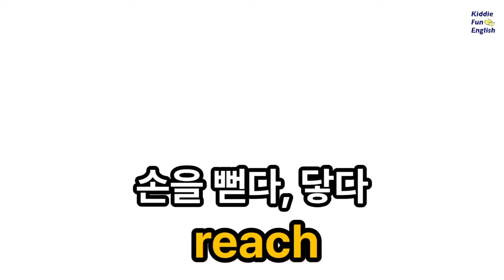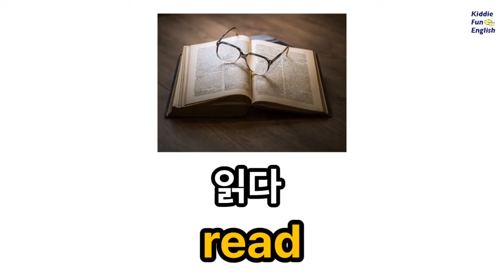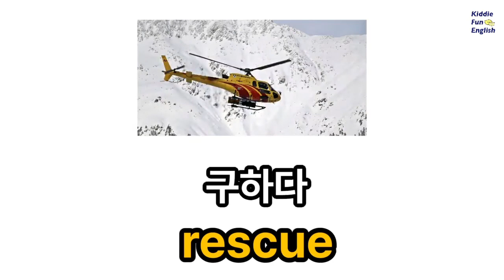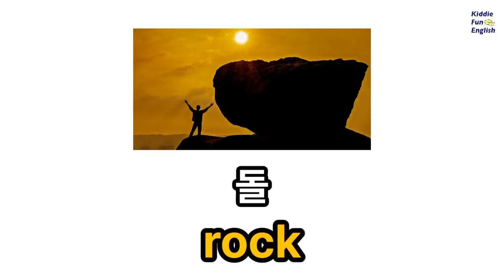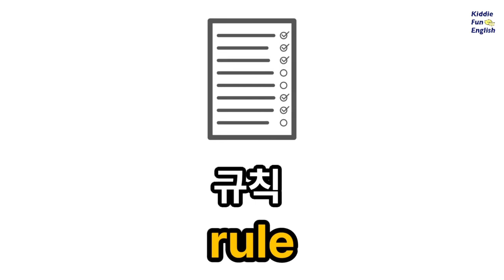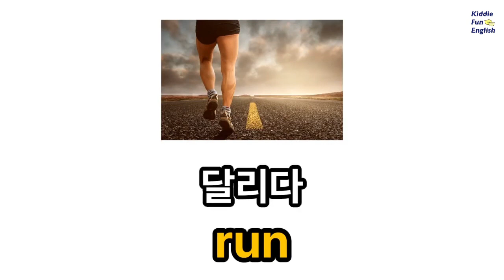R로 시작하는 기초영단어 | 알파벳 순서대로 기초단어부터 그림을 보며 쉽게 영어공부하세요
R로 시작하는 기초영단어 그림을 보며 배워요 듣고따라하기만 하세요 알파벳 순서대로 영어단어를 배워봐요